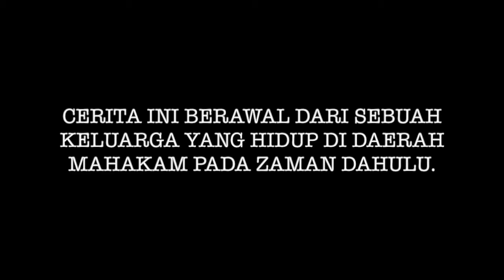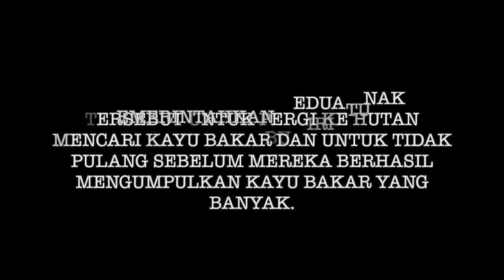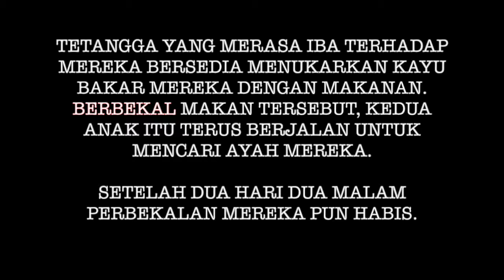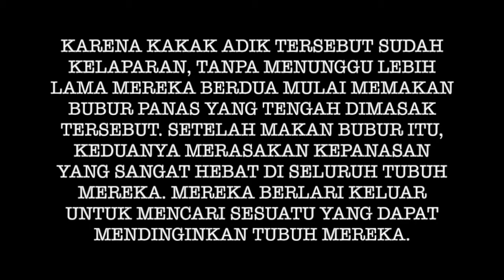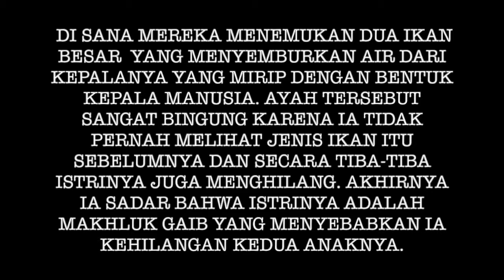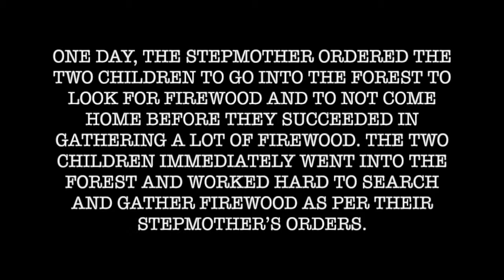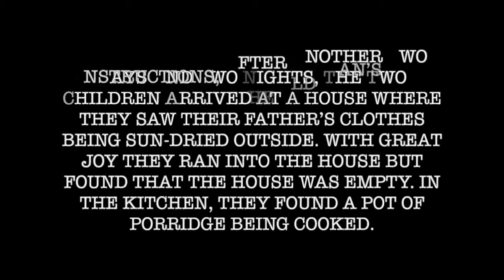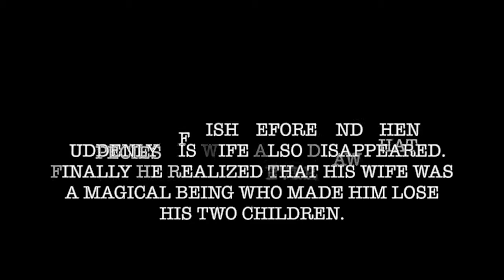S1E3 River Dolphin of Mahakam I Learn Indonesian I Belajar Bahasa Inggris I Speak indo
Season 1 Episode 3 is a folk story from Mahakam, East Kalimantan.
Speak indo podcast is a medium to think about life while learning the Indonesian language and culture.
Each story is in Indonesian language and translated in English.
For Beginner - Intermediate level episodes are available at:
AB section on our blog I Season 0 on our podcast I (starting from) Season 3 Episode A on youtube
Content:
00:00- intro
00:15 - Indo version
07:50- English version
Semoga bermanfaat!